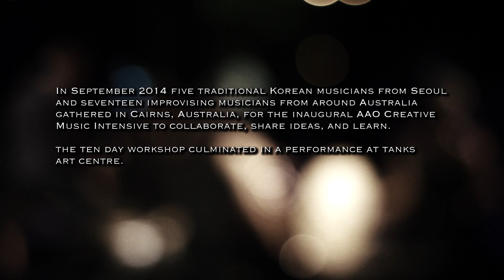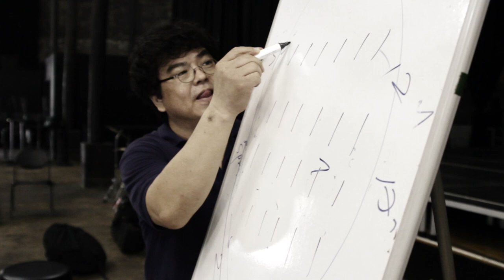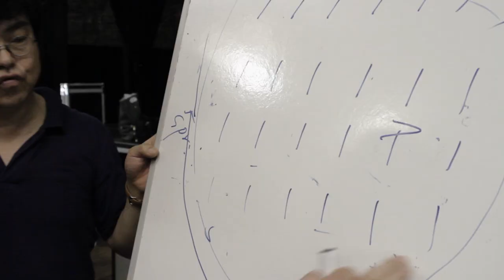Australian Art Orchestra: Creative Music Intensive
CAMERA / EDITOR. In September 2014 five traditional Korean musicians from Seoul and seventeen improvising musicians from around Australia gathered in Cairns, Australia, for the inaugural AAO Creative Music Intensive to collaborate, share ideas, and learn. The ten day workshop culminated in a performance at Tanks Art Centre.
AAO faculty: Artistic Director Peter Knight (trumpet/electronics). Scott Tinkler (trumpet. Simon Barker (drums). Bae Il Dong (voice, traditional Korean p'ansori singer). Christopher Hale (bass) Video produced by Craig Middleton @ CineCat Productions. craigmiddleton.com/